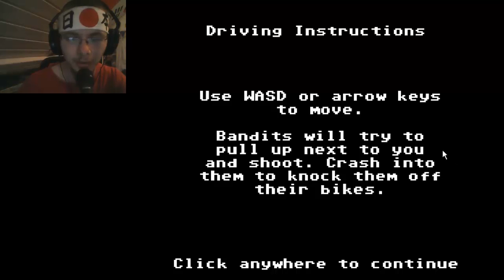Let's Show: Organ Trail: Director's cut part 2 (German) (Facecam)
Part 二。 Kollege Brei macht keinen guten Eindruck...

Die Survivor sind:
Natürlich ich, der "i only love all asian ladies" love GIANT